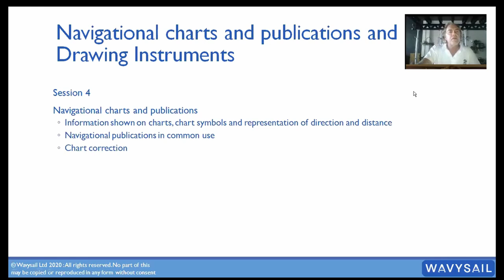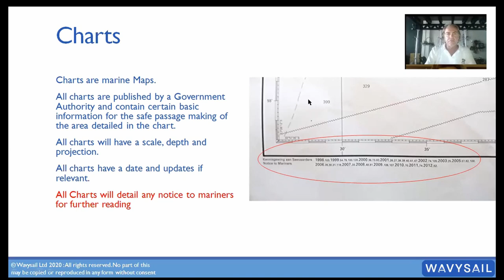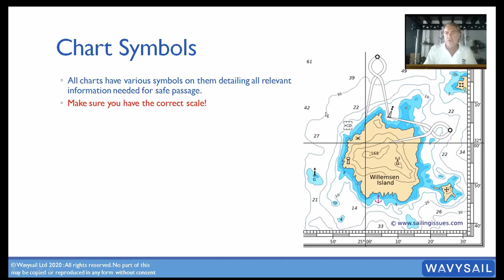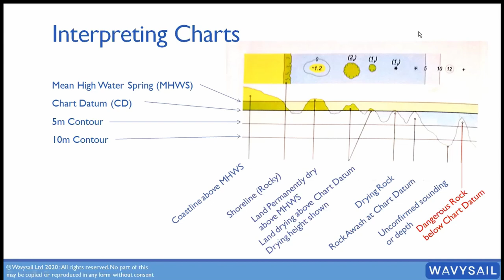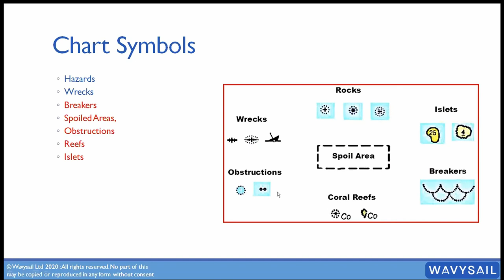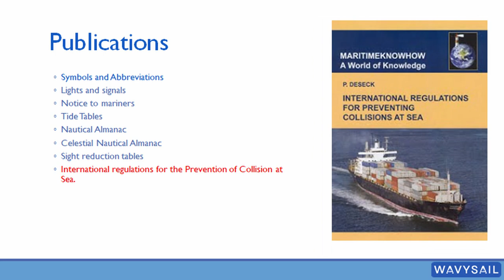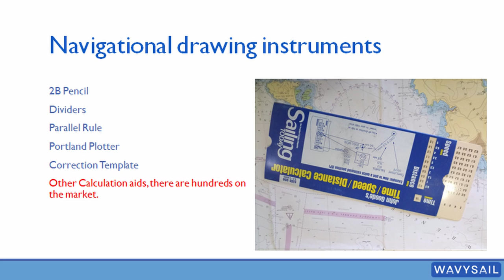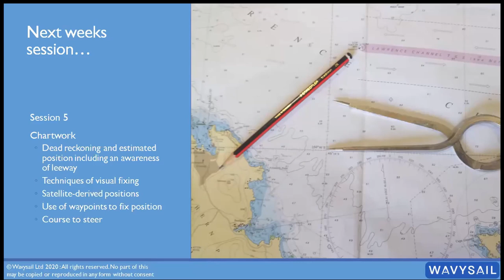Wavysail FREE sailing course : How to use Marine publications and drawing instruments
This is session covers chart publications, almanac, drawing instruments, dividers, plotter - how to use marine publications to make effective passage plans.

Wavy Immelman hosts a 10 week series of free lectures, introducing sailing theory for anyone learning to sail, or thinking of getting into sailing. Originally  for the crew of the Clipper Round the world race, this series of sailing lectures was is as a free sailing course introduction to anyone wanting to become a more competent sailor, perhaps before starting out on a qualification such as the RYA day Skipper.

If you enjoy it, check out to see our advanced 'live' and interactive courses delivered over Zoom or indeed our practical courses and adventure sailing from our base in Cape Town. Small groups, interactive and fun.